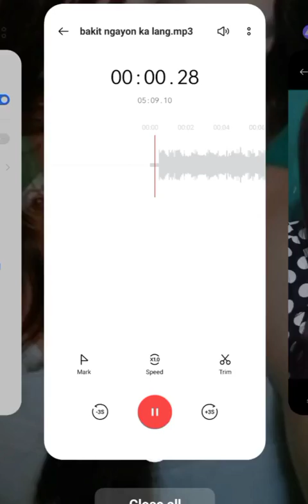THE OPEN MIC SESSION (Bakit Ngayon Ka Lang)